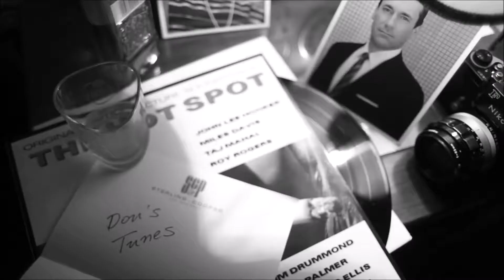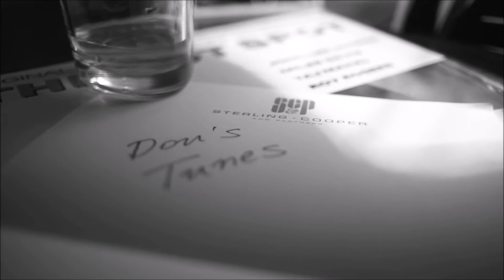"LAURENT'S MUSIC" - THE BEST OF MIDNIGHT BLUES - PART #08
For Peace - Love - Happy:
01, Alice Russell - Let's Straighten It
02. JT Coldfire - She's Crazy
03. The Nortons feat shemekia Copeland - Married To The Blues
04. Robert Lucas - I Don't Want You to Go
05. Walter T. Higgs - Hard To Be A Lover